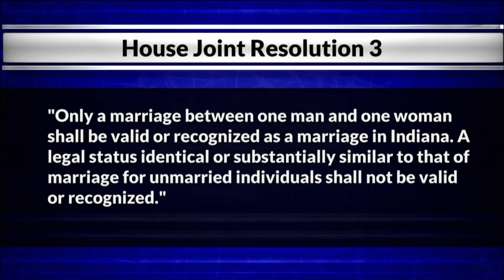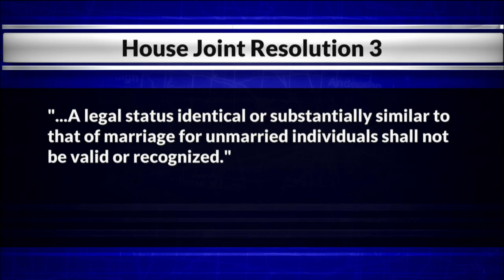How The Marriage Amendment Could Affect Same-Sex Benefits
Full Story Jashin Lin reports on the proposed constitutional amendment and why some say it could dissolve existing civil unions and domestic partnerships.